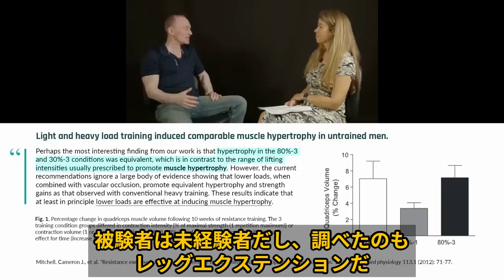エビデンス★筋肥大に高重量は必要ない★迷信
ブラッド・シェーンフェルド博士は、筋肥大研究の世界的第一人者として広く知られている。本物の「先生」である。「センセイ」ではない。

先生もセンセイもトレーニーであり、数々のボディビルのタイトルを獲得しているが、先生は完全にナチュラルである。センセイはバレて永久追放された。また先生の博士号は本物だが、センセイの「筋肉博士」は単なる自称である。

シェーンフェルドは、テキサス大学パーミアン・ベイスン校で運動学／運動科学の修士号を、ロッキー・マウンテン大学で博士号を取得し、学位論文のテーマは筋肥大のメカニズムの解明とレジスタンス・トレーニングへの応用であった。 運動とスポーツ栄養に関する査読付き研究論文を300本以上発表しているほか、複数の教科書を編集し、いくつかの教科書の章を執筆している。 NSCAのStrength and Conditioning Journalの副編集長を務めるほか、多数の運動・栄養関連専門誌の編集諮問委員を務める。

ブラッドは "トレーナーの中のトレーナー "として広く知られている。 ニューヨーク州ブロンクスにあるリーマン・カレッジの健康科学科の終身正教授であり、ヒューマン・パフォーマンス＆フィットネス・プログラムの卒業ディレクターを務めている。 さらに、若手スポーツ科学者の熱心な指導者でもあり、これまで十数人の論文や学位論文の委員長や委員を務めてきた。 ブラッドの著書は合計で50万部以上売れている。

ブラッドは、シアトル・シーホークス（NFL）、オクラホマシティ・サンダー（NBA）、サクラメント・キングス（NBA）、サンアントニオ・スパーズ（NBA）、レスター・タイガース・ラグビー・クラブ（プレミアシップ・ラグビー）、イングランド・ラグビーU20など、数多くの大学やプロのストレングス＆コンディショニング・プログラムにコンサルティングを行っている。

ブラッドは認定ストレングス＆コンディショニング・スペシャリストであり、NSCA、ACSM、ACE、AFAA、CanFitProからパーソナル・トレーナーとして認定されている。 以前はNSCAの理事を2期務め、NSCAからフェローシップの栄誉を授与された。Men's Health Magazineによる「トップ・フィットネス・インフルエンサー10人」に選ばれた。

生化学者ロンダ・パトリック博士との対談